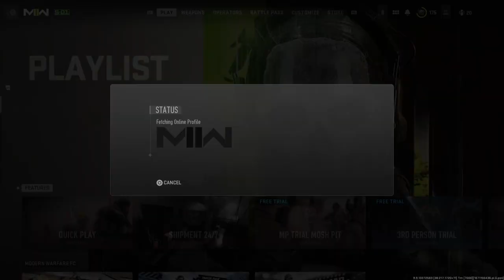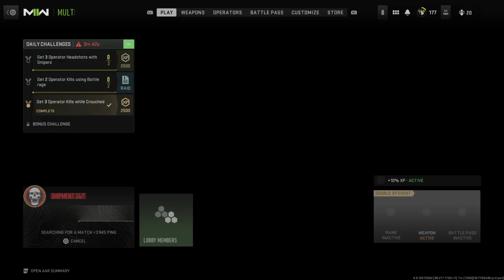Call of Duty®: Modern Warfare II_20221216000945